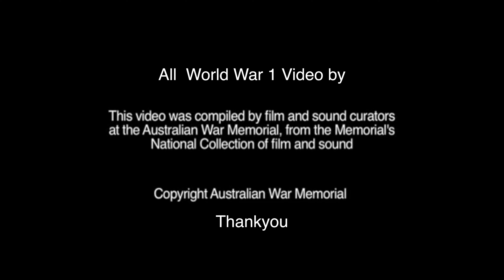15th battalion re-enactment Swanbank Queensland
Pete The Surfaroo Adventures continue with re-enactment of 15th battalion t Swanbank,  Queensland  in conjunction with Queensland Historical Pioneer Steam Train